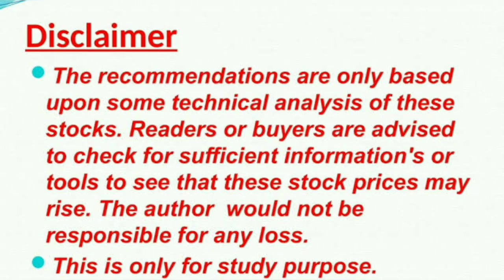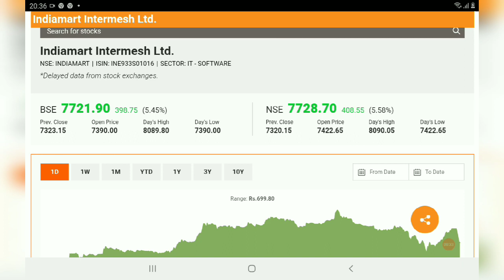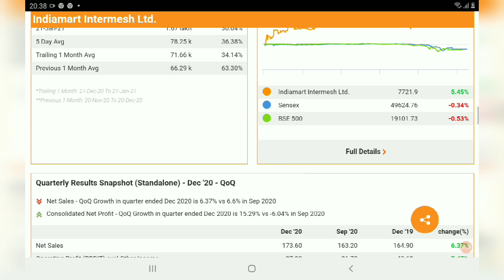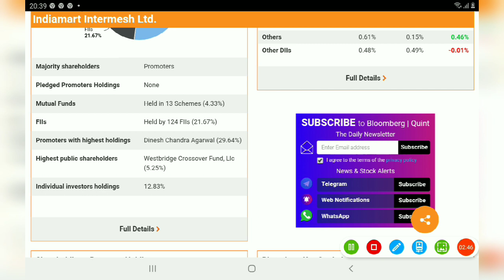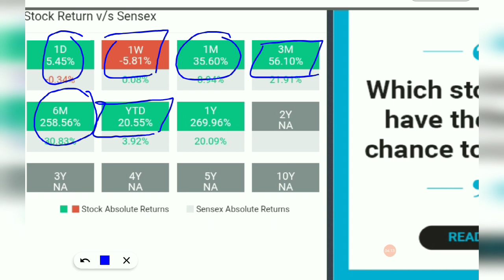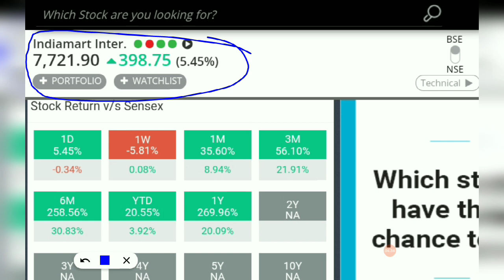indiamart next year होगा 15000 का तो buy करते रहो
AFFLE INDIA@1538

IRCTC@1368

BAJAJ FINANCE@1829

DEEPAK NITRITE@491

INDIAMART@2299

 NAVIN FLUORINE@1435

BAJAJ FINSERV@4407

BERGERPAINT@464

HDFC LIFE@501

RELAXO FOOTWEAR@635

SAFARI INDUSTRIES@356

SRF LTD@3593

HLE GLASSCOAT@1523

AFFLE INDIA@1538

IRCTC@1368

BAJAJ FINANCE@1829

DEEPAK NITRITE@491

INDIAMART@2299

 NAVIN FLUORINE@1435

BAJAJ FINSERV@4407

BERGERPAINT@464

HDFC LIFE@501

RELAXO FOOTWEAR@635

SAFARI INDUSTRIES@356

SRF LTD@3593

HLE GLASSCOAT@1523

 INDIAMART Share Prediction
 INDIAMART Share Review
SRF LTD@3593